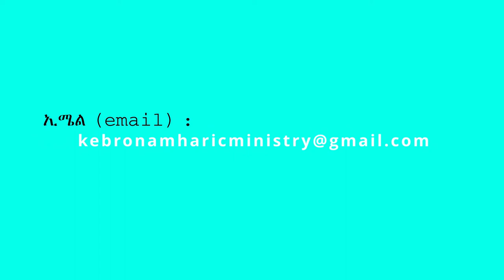15. "የእግዚአብሔር ምህረት ማሰብ" በሐዋርያ ሕነሽም ኢትዮጵያ